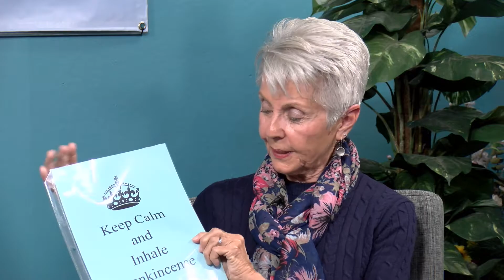Veteran Views and News - Whole Health pt 2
In episode four of Veteran Views and News we spoke with Ali Cassidy, Sue Jordan, and Carolyn O'Lenic about Whole Health for Veterans.